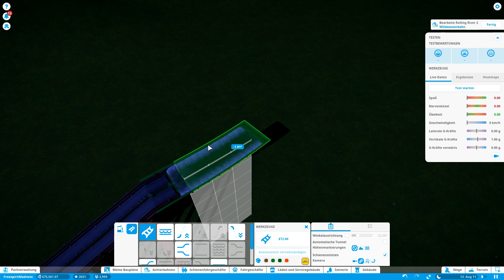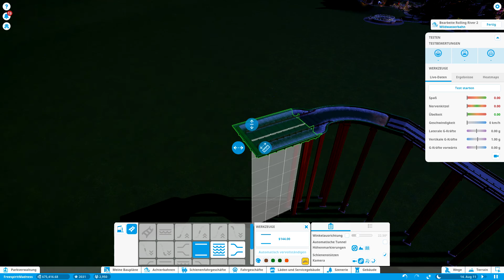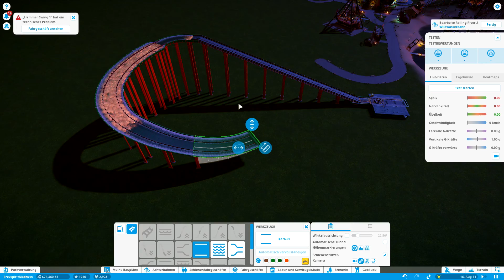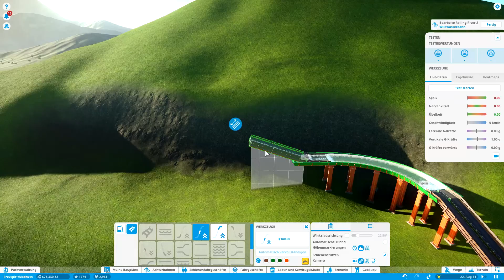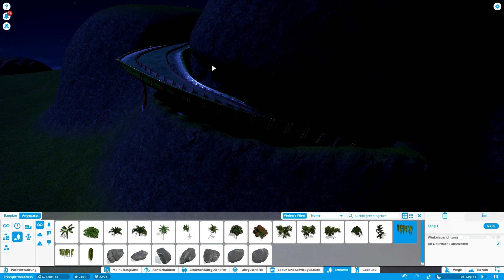Planet Coaster #38 ★ Langweilige Wasserbahn [LP|Deutsch]